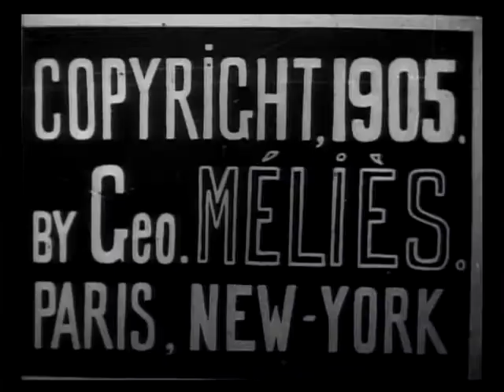The Enchanted Sedan Chair (1905) by Georges Méliès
The original French title is La Chaise à porteurs enchantée.